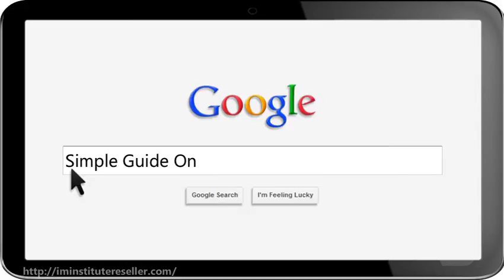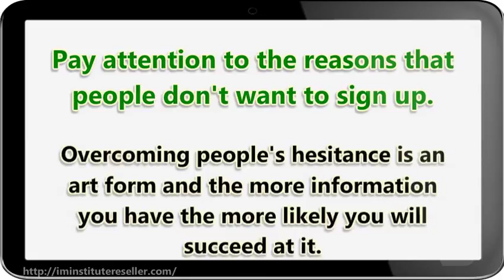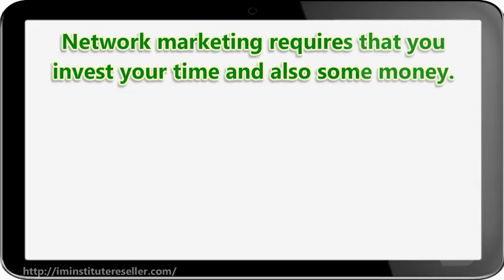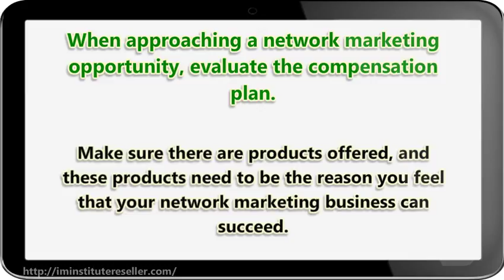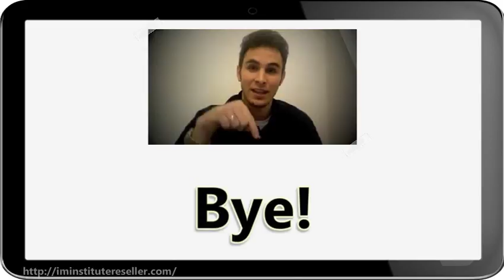Simple Guide On How To Achieve Success In Network Marketing